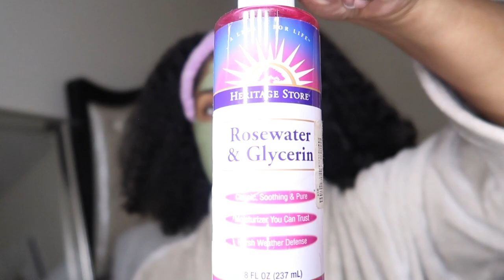Q&A | MY MOTIVATION? AM I DATING? I WAS REALLY MAD AT GOD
Hey yall! I posed a question on IG and I'm here to answer your questions. I hope you guys enjoy this video! Also, leave more video suggestions below